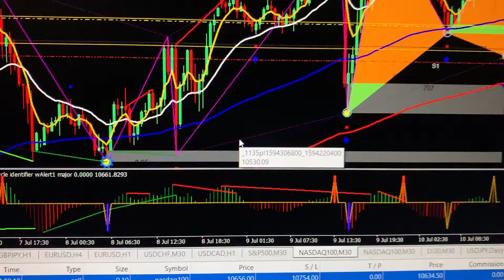El Mercado Forex.Analisis del Mercado Forex 10-7-20.Cursos Forex Método Ventas inicia 22 De Julio